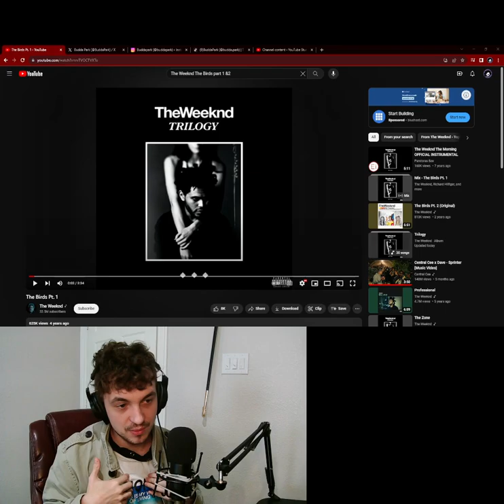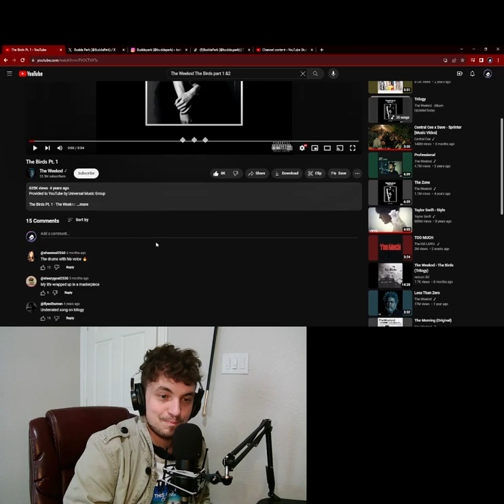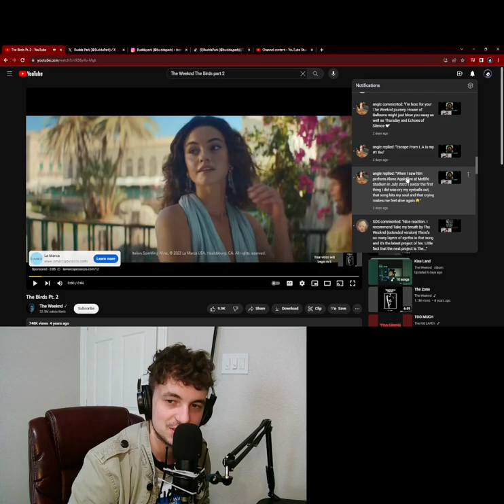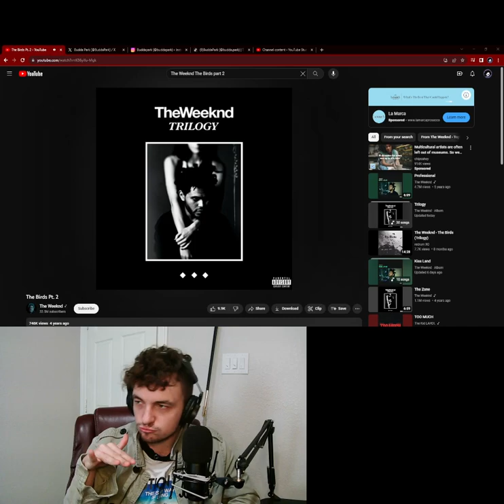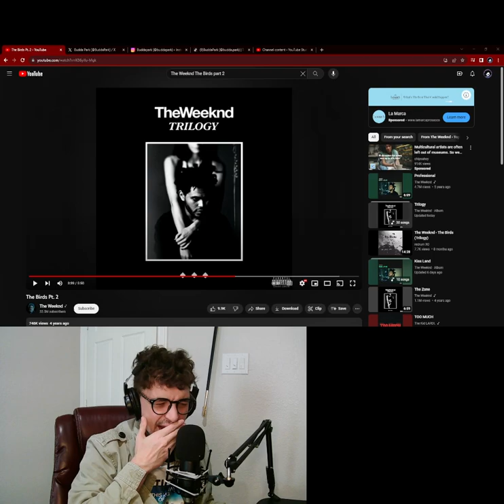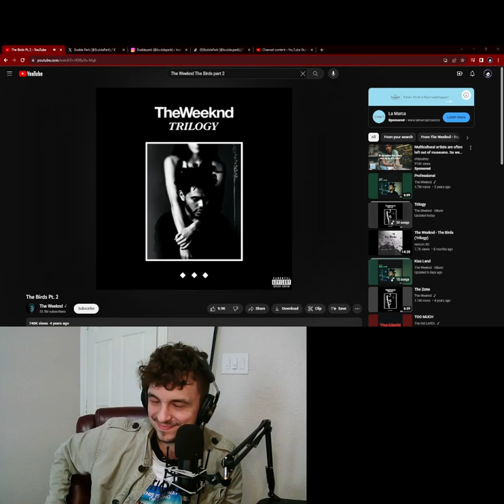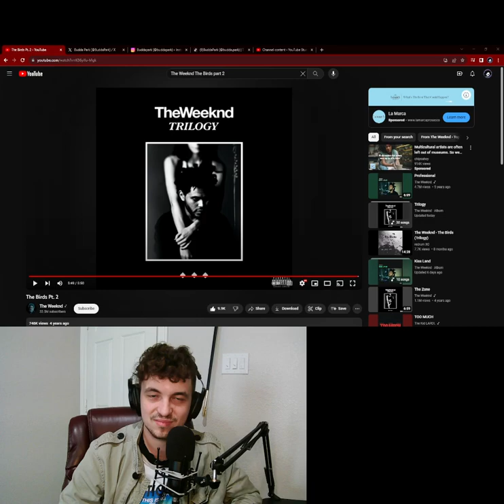Terrible Take. The Weeknd - The Birds Pt. 2 (First-Reaction/Breakdown)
Shoutout to @angie-jo1mn for the recommendation!